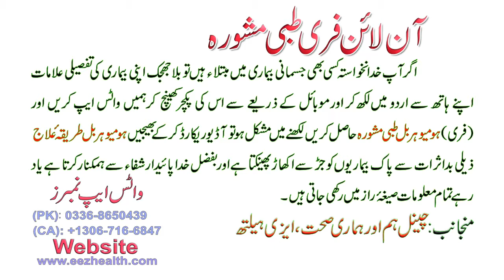it sit k namak k fayde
It sit ke namak ke tibi fwaid

 @Health Innovations